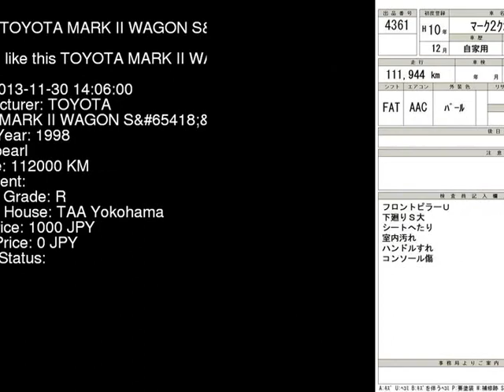1998 TOYOTA MARK II WAGON S SXV20W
the Authority on JDMs since 2007!  . Details on this car from auction in Japan